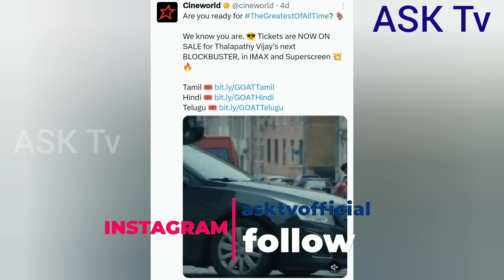The Goat Movie Trailer Update | Thalapathy Vijay | Venkat Prabhu | Yuvan | AGS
Vijay's much-anticipated film 'GOAT,' also known as 'The Greatest Of All Time,' is approaching its grand theatrical release scheduled for September 5, with post-production progressing smoothly. In the meantime, the makers of 'GOAT' have released an impressive new poster featuring Vijay, alongside an official confirmation of the film's IMAX release. This announcement reflects their efforts to provide an unprecedented viewing experience for audiences, aiming to deliver a grand visual spectacle. Given that there are approximately 25 IMAX screens in India and only 2 in Tamil Nadu, the IMAX release is expected to be a particularly noteworthy event for international viewers compared to those within the domestic market.

The latest poster showcases Vijay at a dramatic high point, with the actor depicted hanging from a helicopter rope against a dynamic background, hinting at an exhilarating action film. Directed by Venkat Prabhu, Vijay takes on a dual role in this high-budget drama, which also features a substantial star cast including Prabhu Deva, Prashanth, Sneha, Laila, Meenakshi Chaudhary, Jayaram, Mohan, and Vaibhav. The film's music is composed by Yuvan Shankar Raja, and three singles have already been released. 'GOAT' is set to release in Tamil, Telugu, and Hindi, and it is expected to make a significant impact at the box office this September.